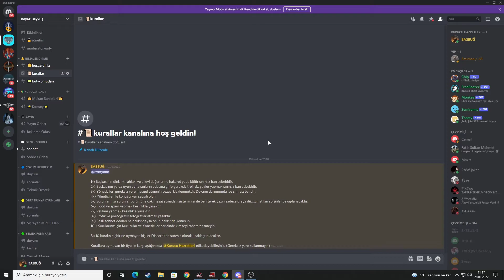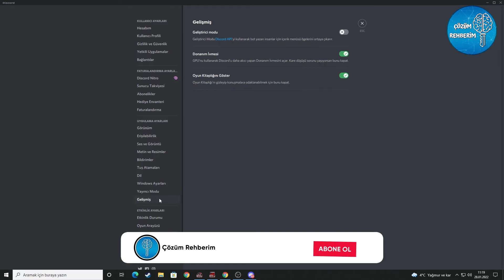Discord GPU / Ekran Kartı Kullanma ve FPS Düşürme Sorunu Çözümü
Bu videomuz da discord ekran kartını kullanma sorununu çözdük umarız fps artışı yaşamışsınızdır
21 Temmuz 2019 itibari ile 250 milyondan fazla kullanıcısı vardır. Discord Windows, MacOS, Linux, İOS, Android ve Arama motorları üzerinde çalışabilmektedir.